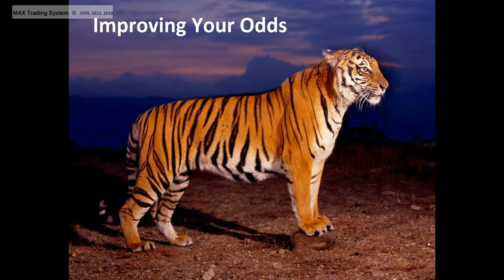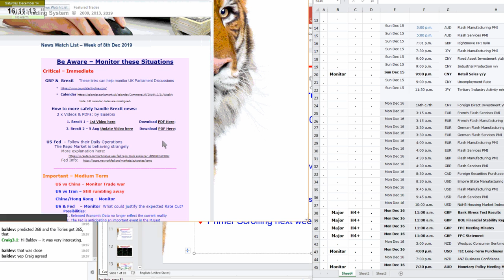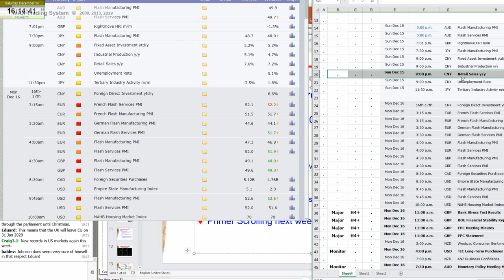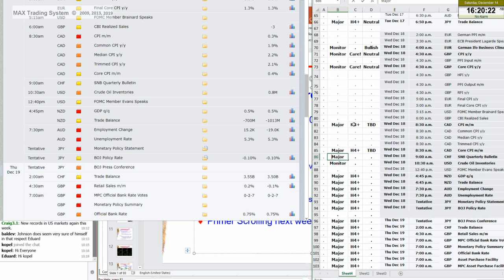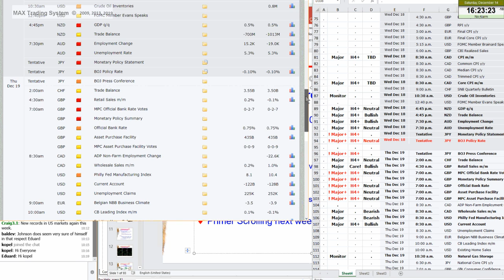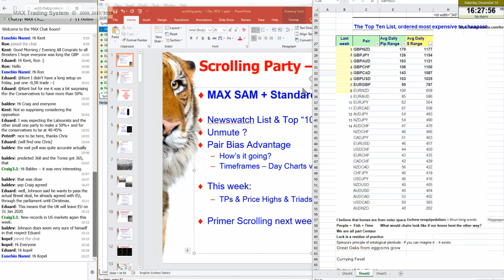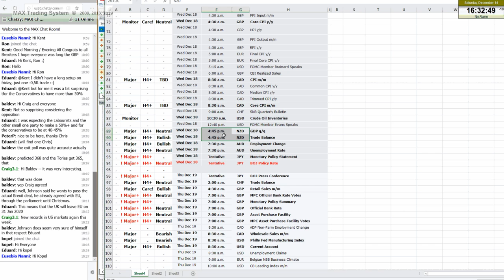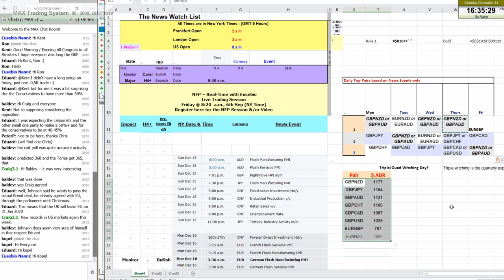MAX NewsWatch December 16-20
Check out the news releases most likely to affect your trading, plus this week's "Top Ten" currency pairs list.